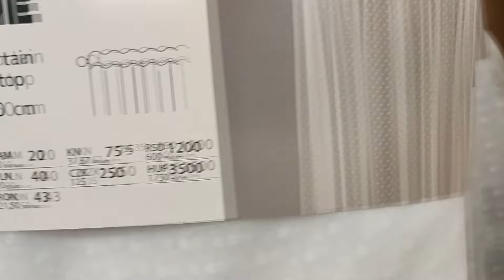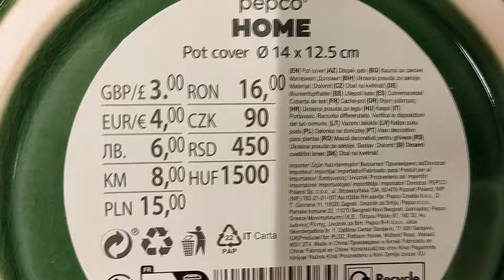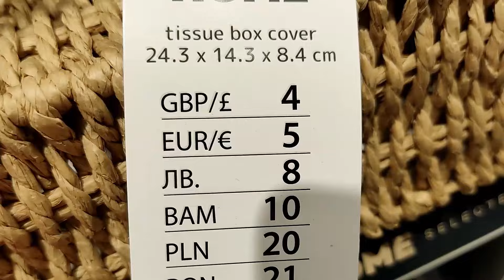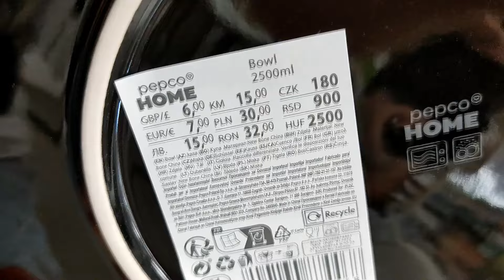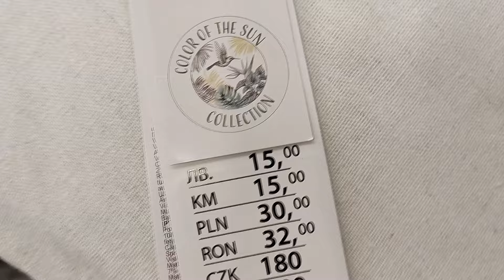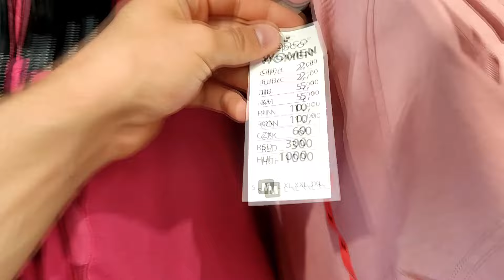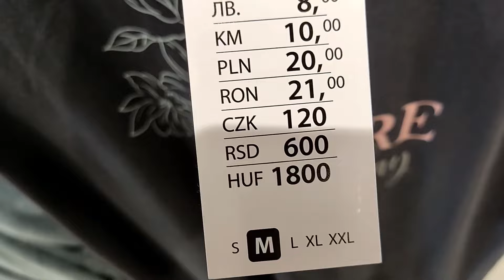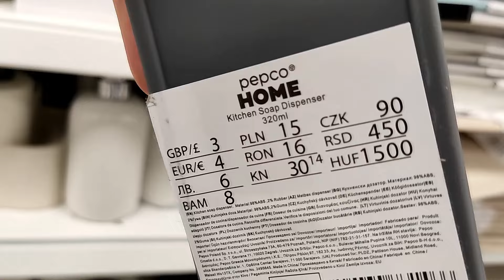PEPCO NOWOŚCI❗NOWE BIEŻNIKI / TANIE FIRANKI /BLUZECZKI /HIT 6ZŁ😱WSZYSTKO DLA KOBIET😍